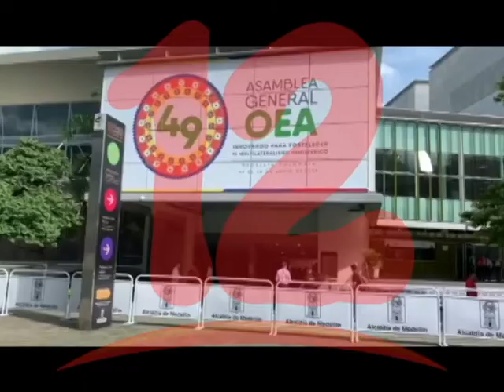UNAB Y ALIANZA CÍVICA MUESTRAN SATISFACCIÓN ANTE INFORME DE LA OEA SOBRE NICARAGUA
La Unidad Nacional Azul y Blanco y la Alianza Cívica muestran satisfacción ante informe contundente de la OEA sobre Nicaragua.